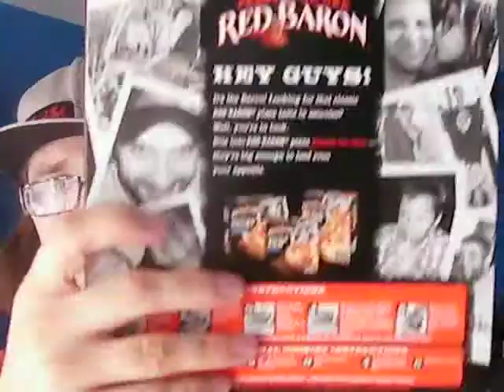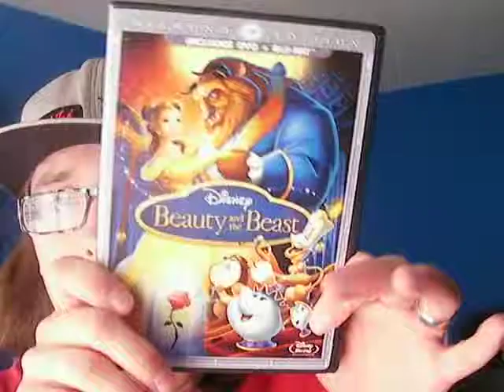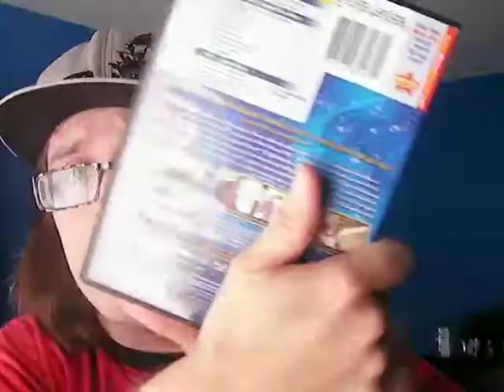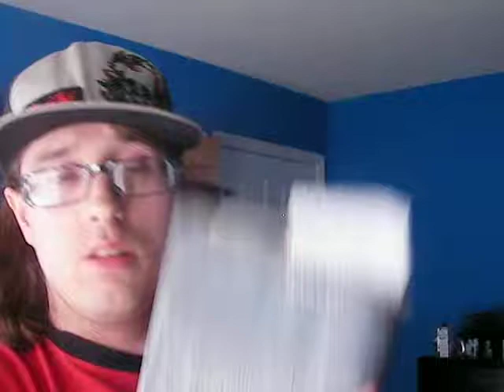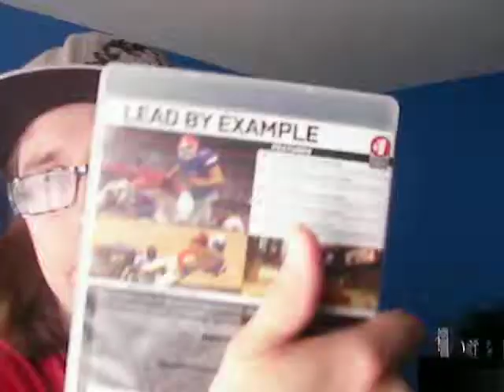Great Value Energy Drink Mix Peach Mango 4-30-12!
The energy drink I am drinking is Great Value Energy Drink Mix Peach Mango.  Dad purchased this energy drink at Walmart in Flora, IL.